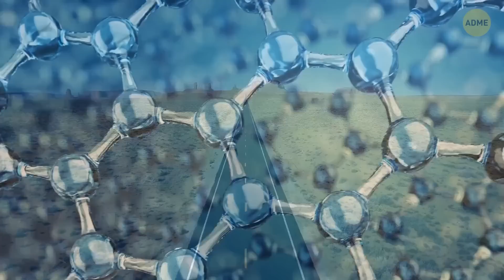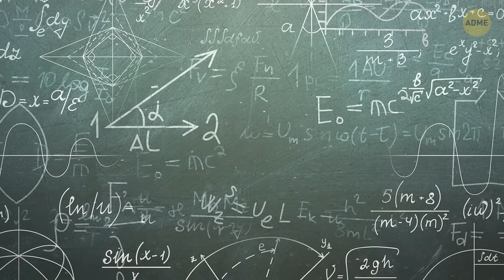Почему у крышек для бутылок ровно 21 зубец?